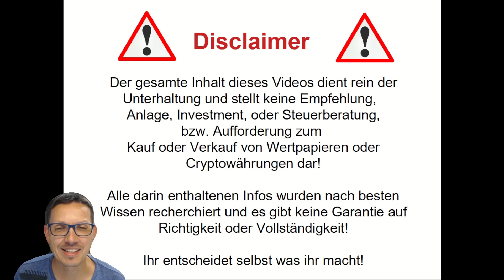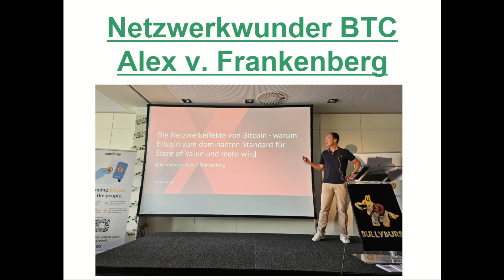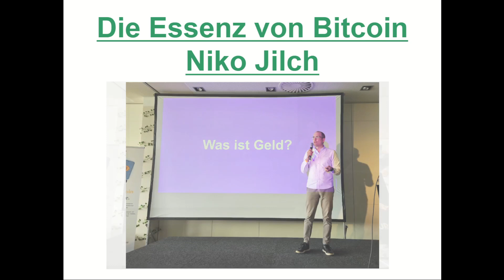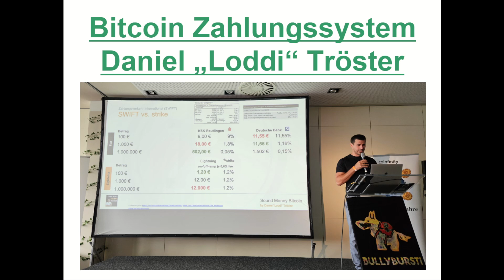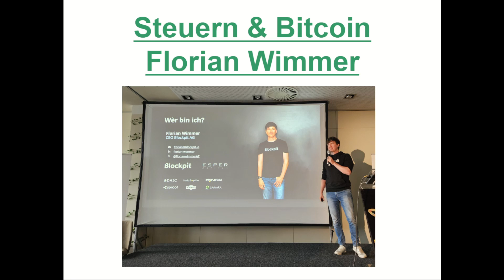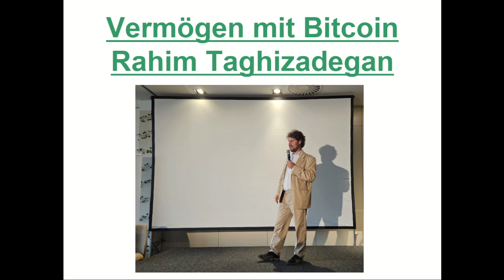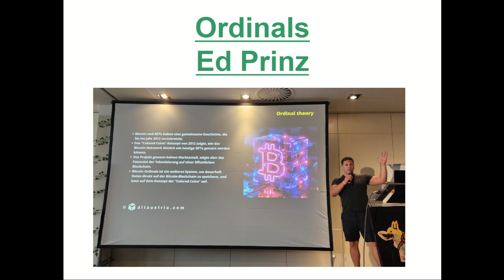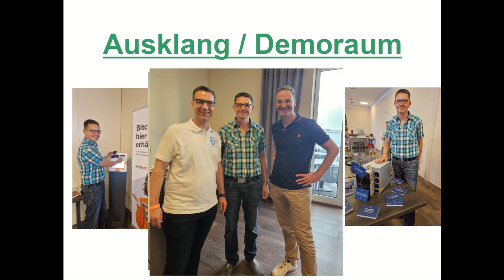Das war ₿itcoin meets Burgenland Vol. 3 ☀️ | Highlights | Deutsch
In diesem Video lassen wir das Event: ☀️ „Bitcoin meets Burgenland Vol. 3“ Revue passieren und ich war so frei und habe euch meine Highlights in diesem Video zusammengefasst.

Werft auch einen Blick auf die Seite von Matthias Reder: Geldbaum 🌲

Timestamps:
00:00 Intro
01:52 Teil1
08:30 Mittagspause
09:00 Teil2
15:12 Eventende

Hier meine Ethereum Adresse für diejenigen unter euch die mir eine kleine Spende 💸 zukommen lassen möchten. Hier gilt mein Leitspruch auch Kleinvieh macht Mist und ich freue mich auch über noch so kleine Beträge 😇:
0x4365a678149a4BFad59263d8d2Ae3CB79a48B2d4

*##* Wallets: *##* 👛
Be your own 🏦!

Hardware-Wallet - Hier geht's zur Ledger Homepage
Mit dem Link bekommst du -10% auf deinem Einkauf!

Mit dem Empfehlungscode: „INVEST“ bekommst du einen Rabatt von 0,315% auf die Servicegebühr!

*##* Buchtipp: *##* 📚

Crypto-Assets - neues Design 📒 - Simply a save place where no hacker can access
Das Notizbuch schlechthin um alles Rund um Crypto zu notieren:

Crypto-Assets 📓 - Simply a save place where no hacker can access

*##* Sparpläne: *##* 💰

Coinfinity - Der leichteste Weg um Bitcoins zu kaufen und zu besparen.

Bitpanda 🐼 - Mein Favorit beim Einstieg in die Welt der Cryptowährungen.
Mit folgenden Link bekommst du 10€ geschenkt wenn du um mindestens 100€ in Cryptowährungen investierst:

Binance – Die Börse schlechthin, nicht nur die bekannten, sondern auch um exotische Coins zu kaufen und zu traden

Crypto.com Exchange – Die Exchange hinter der App
Hier gehts zur Exchange und bei Verwendung dieses Codes: “g9c6tjvupd”, oder Registrierung über den Link, gibt es eine 10$ Gutschrift on top.

*##* Rendite auf Cryptowährungen: *##* 💸

*##* Crypto-Debit-Karte: *##* 💳

Crypto.com - CRO Token im Wert von 25$ geschenkt,
beim Erwerb von mindestens der Ruby Steel Karte.

Bedenke bitte immer:
Coins haben auf den Handelsplattformen, für Langzeit „HODLER“ nichts verloren.
Es gilt immer:  "not your keys not your (Bit)coins!!!"